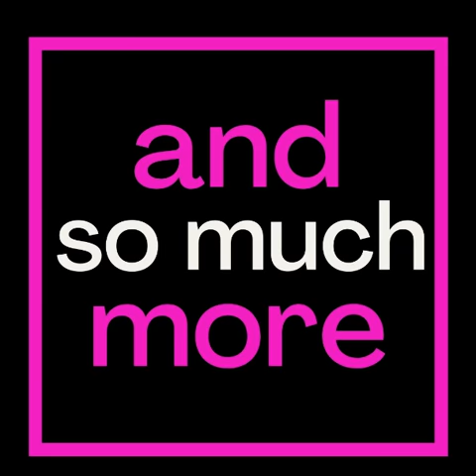Episode 4 Trailer: Sandy Linter | Her Legendary Career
This week I had the amazing honor of talking with ICON/LEGEND, makeup artist, and author, Sandy Linter. We talked about her books Disco Beauty & The Makeup Wakeup, her current exhibit at The Brooklyn Museum, THAT Allen Tannenbaum Studio 54 photo, her favorite red lip AOC wears, her work with Debbie Harry, Patti Hansen, Gia, and so much more. Enjoy!